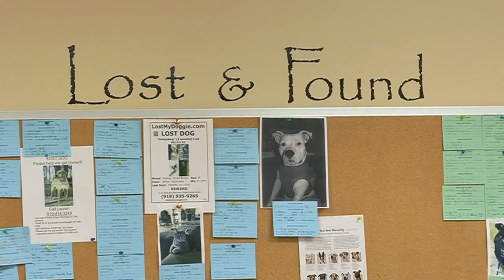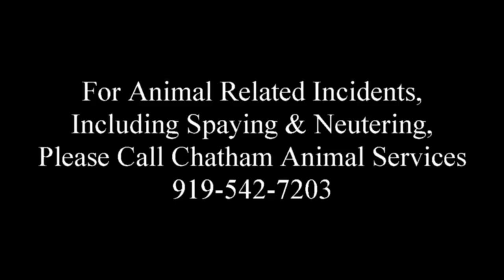Professional Marketing Video Services, North Carolina & Maryland